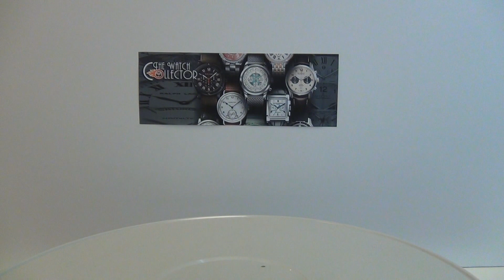Steampunk Skeleton Bridge Automatic Mechanical Watch | The Watch Collector